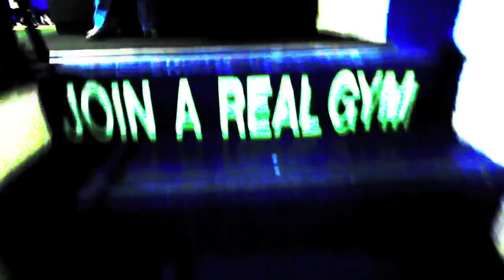South Beach Boxing